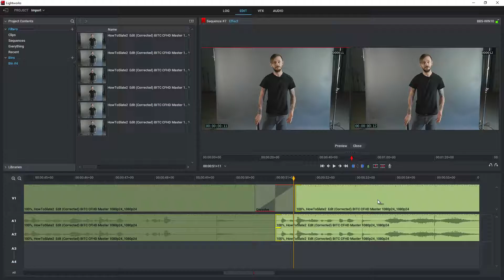Problems with insufficient overlap are history!